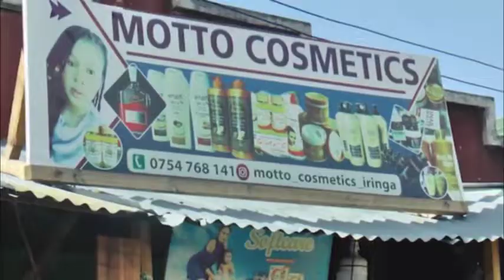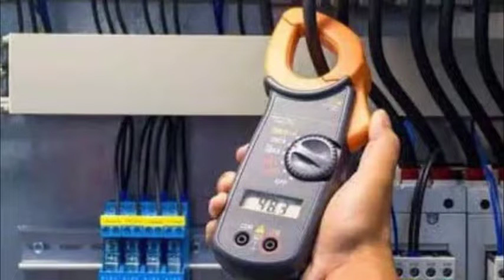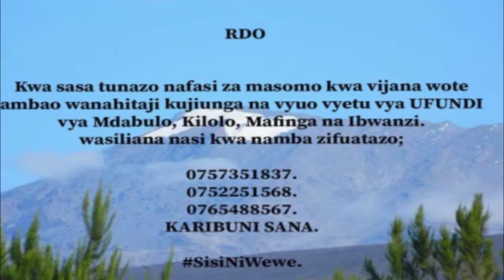KISA MKURUGENZI KUTUMBULIWA ,MAMEYA WASTAAFU IRINGA WATEMA NYONGO